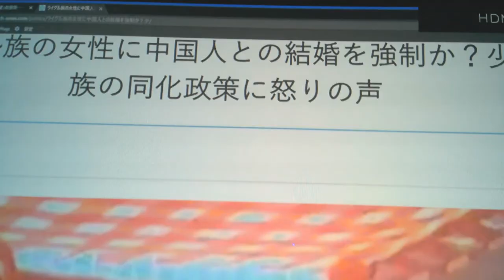v1151 China urges Uighur girls to marry to Han male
In full: 'I begged them to kill me' - ex-Xinjiang detainee Mihrigul Tursun gives testimony in the US

China Video Ad Calls for 100 Uighur Women to ‘Urgently’ Marry Han Men
By Asim Kashgarian

WASHINGTON - A video clip asking 100 Uighur women to “urgently” sign up for intermarriage with Chinese men has been circulating on social media platforms in recent weeks, with observers and Uighur human rights activists calling it another attempt by the Communist Party of China (CCP) to Sinicize the Turkic-speaking ethnic groups in Xinjiang region.

The 30-second video advertisement first appeared on Douyin, the Chinese version of TikTok, but was later deleted following a social media campaign by Uighur human rights activists abroad. Uighur activists have since posted the video  on other platforms such as Twitter and Facebook, saying it sheds light on Beijing’s policy to eradicate the Uighurs’ distinct culture.

“We thank the government and the party for creating this beautiful life,” the video begins in Uighur, saying its “urgent” call to organize 100 Uighur brides is “giving voice to the government’s promotion of Uighur and Chinese intermarriage.”

According to Darren Byler, a Seattle-based anthropologist and China expert at the University of Washington, the attempt by Chinese authorities is sharply gendered around marriage between Chinese men and Uighur women, indicating that “a certain racialized power dynamic is a part of this process.”

“It does seem as though this is an effort to produce greater assimilation and diminish ethnic difference by pulling Uighurs into Han-dominated relationships,” said Byler, adding that intermarriage has become a priority of local officials in Xinjiang.

Intermarriage policy

Reports about China's promoting intermarriage between Uighurs and Han Chinese go back to as early as August 2014 when local authorities in Cherchen county of Xinjiang announced, “Incentive Measures Encouraging Uighur-Chinese Intermarriage.”

The measures laid out a set of incentives by the government, including a 10,000 yuan ($1,450 US) cash reward annually for five years to the intermarried couples. The incentive package also included preferential treatment toward employment, housing and free education for the couples, their parents and offspring.

"Our advocacy of intermarriage is promoting positive energy,” said Zhu Xin, the Chinese Communist Party secretary of Cherchen county, while introducing the incentive measures.

“Only by promoting the establishment of a social structure and community environment in which all ethnic groups are embedded in each other … can we boost the great unity, ethnic fusion and development of all ethnic groups in Xinjiang, and finally realize our China dream of great rejuvenation of our Chinese nation,” Zhu added.

In a January article on the Chinese site NetEase, Mau Tao, a CCP official in Guma county of southern Xinjiang, said that “religious extremism” was behind the lack of ethnic unity between Uighurs and Han Chinese. He said that 2000 and 2010 national censuses showed that Xinjiang had the lowest rate of interethnic marriage among ethnic minorities.

“The main obstacle to Uighur-Chinese intermarriage is that the infiltration of religious extremism has changed the social environment, and that the ‘three forces’ have destroyed ethnic relations,” Tao said, referring to Beijing’s claim that Xinjiang is home to “three forces of evil,” namely separatism, terrorism and extremism.

Intermarriage videos

Years into the announced policy, Uighur activists on social media have shared dozens of videos, reportedly showing Uighur women “forcefully” wedded to Chinese men. The videos sometimes show the gloomy Uighur brides appearing to begrudge their grooms.

However, in a rare video posted July 12 on its official Twitter account, China’s state media outlet, the People’s Daily of China, displayed the story of a Uighur man dating a Chinese woman.

The man, the People’s Daily of China said, was “one of numerous young people in NW China’s Xinjiang who pursue love earnestly.”